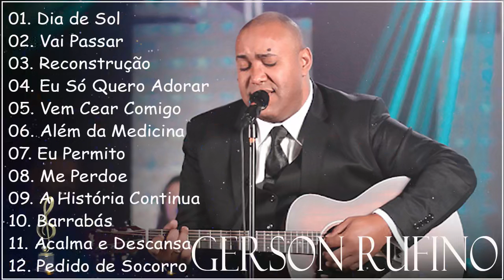Dia de Sol , Vai Passar , Recontrucao,.. AS 30 MELHORES E MAIS TOCADAS